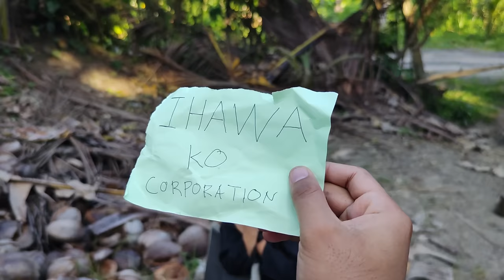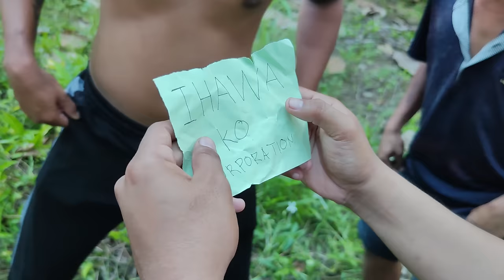" Networking ni Ethan"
Networking ni ethan, Maramaa bataa